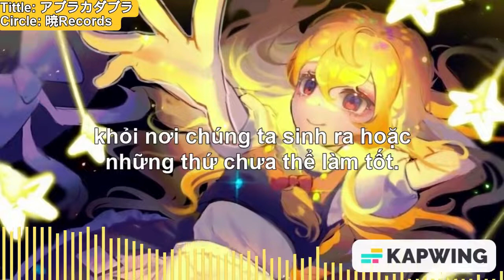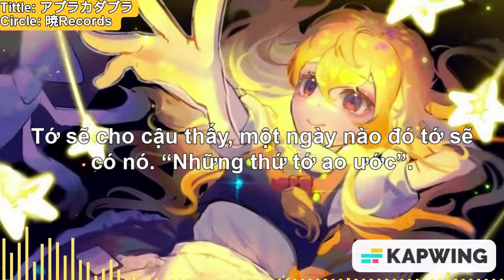[Touhou Vocal Vietsub] アブラカダブラ / Abracadabra [暁Records] (Translated by Petalite Yuu)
Album: LIMITED SINGLES season1
Circle: 暁Records (Akatsuki Records)
Arrangement: Stack Bros.
Lyrics: Stack
Vocal: Stack
Original title: 恋色マスタースパーク
(Love-Colored Master Spark [Marisa Kirisame’s Theme])
Source: 東方永夜抄　～ Imperishable Night
(Touhou Eiyashou ~ Imperishable Night)
Event: Comiket 92